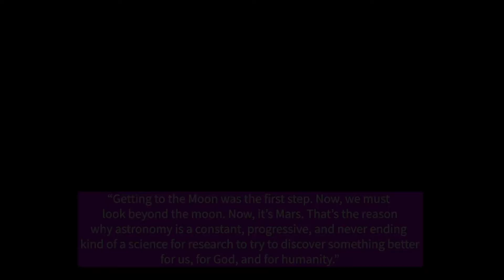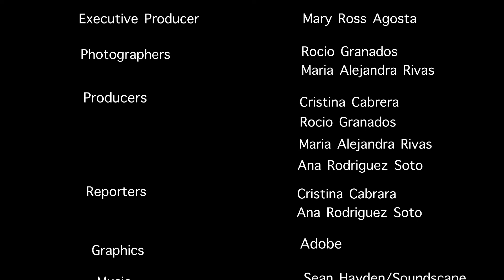Remembering when the "Eagle landed"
Apollo 11, the mission which allowed mankind to walk on the moon for the first time in history, celebrates its 50th anniversary.

Jesuit Father Pedro Cartaya, Belen Jesuit Preparatory's resident astronomer,  shares his memories of this historic day and its meaning for humanity.